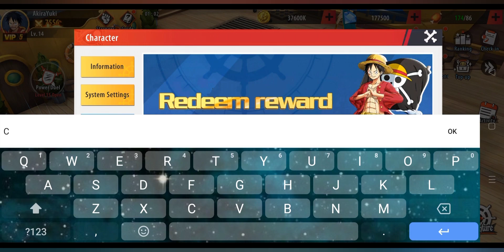Haki Legend - OPG 3D New Exchange Gift Code 🎁 Expired Date: 11/17/2022 ⌛GET FREE VIP5 Android/iOS